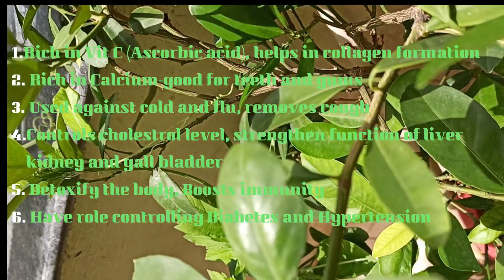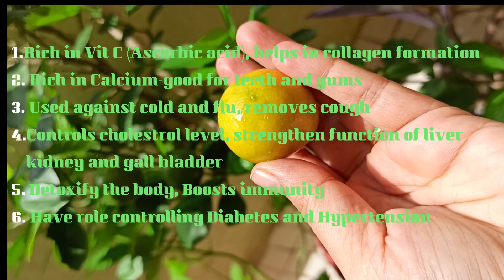Calamondin Orange | Calamansi | Benefits and uses